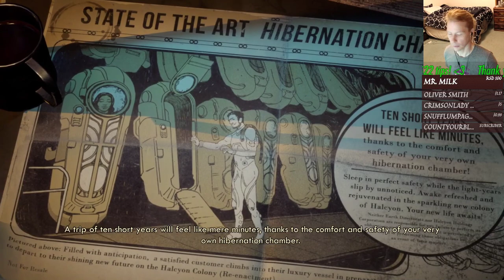The Outer Worlds, First Time Playing for PC, in 1080p/60fps!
Hey blaster-brains! Since I'm a Discord Nitro member, I just grabbed a free 3 month Xbox gaming pass for PC, and as it turns out, The Outer Worlds is included with the pass! Let's have fun and casually take the game for a whirl. Sound good?  :)

Culveyhouse Chat Room Code of FUN:
1. We shall all have FUN, first and foremost!
2. We shall act respectful of each other, even in a disagreement.
3. We shall be extra polite to my moderators and thank them. They keep my channel alive!
4. We shall enjoy the fux0r1ng 4m4z1ng graphics too!
5. We shall protect the chat room and insta-perma-ban useless trolls and insulting bags of water.
6. We shall chat about almost any subject, as long as it's respectful, legal, and considerate. Politics yes. Religion yes. Inciting hate, NO.
7. We shall NOT pump the chat room full of knee-jerk conspiracy goo, false news shit, or other psychotic alt-right biblethumping bull droppings. If you're a young-Earther, this is a really bad place for you.
8. We shall allow "raiding" parties in the chat room, but we shall insta-perma-banhammer any raider that breaks any of the above code.